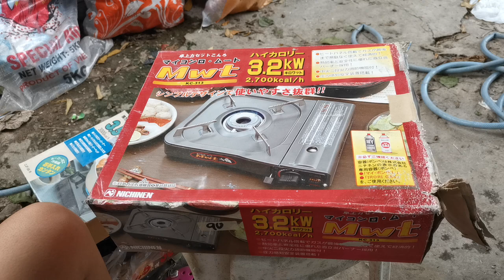butane stove from japan